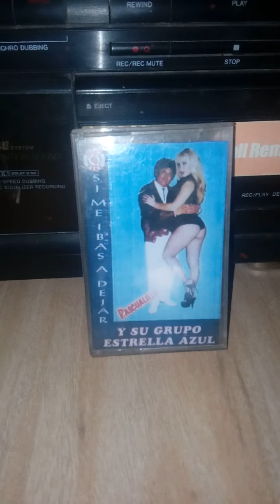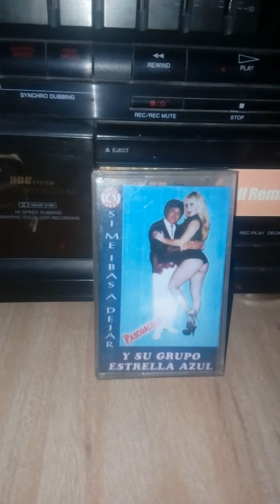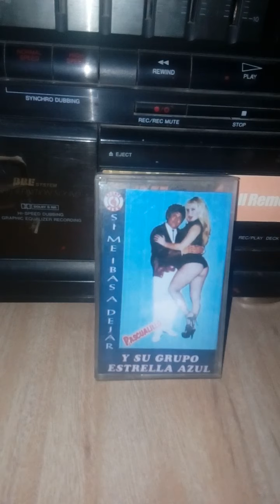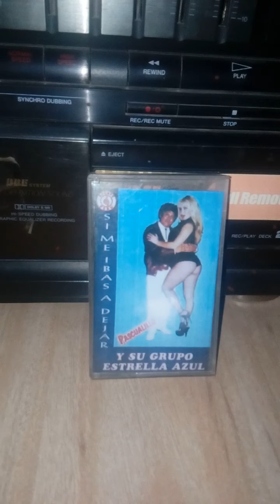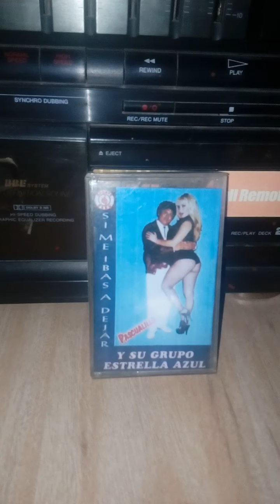Si me ibas a dejar pascualillo cassette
Canal dedicado a la difusión de música en formato vinilo y cassette sin fines de lucro.. Derechos ELSI